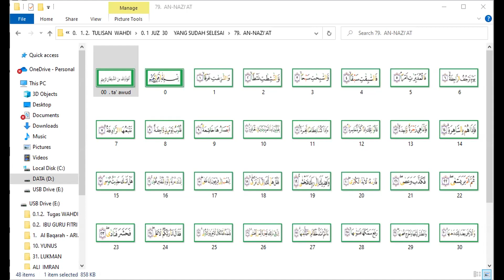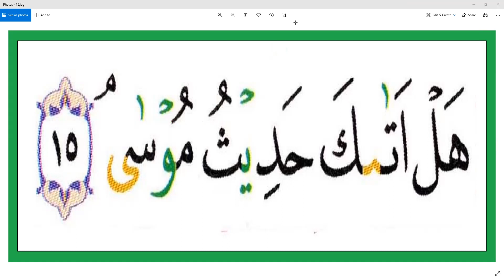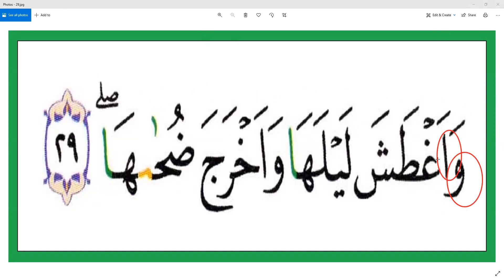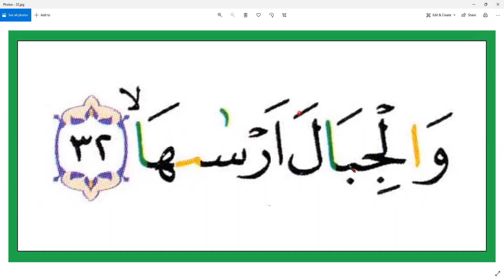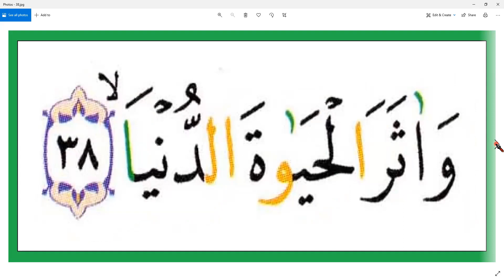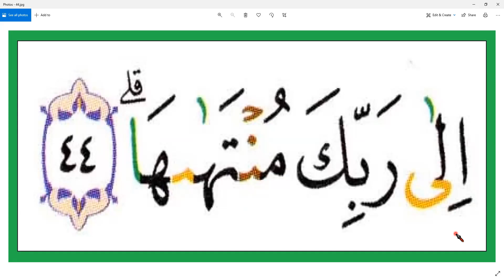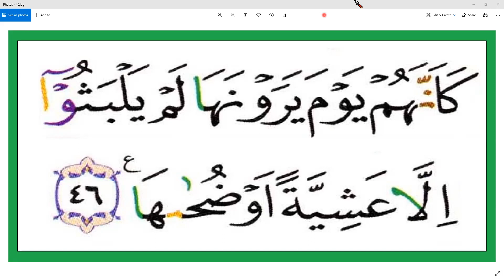SURAT AN- NAAZI'AT - IBU YANTI - KLENDER - NGAJI JARAK JAUH - ARIRKM- 08128287881